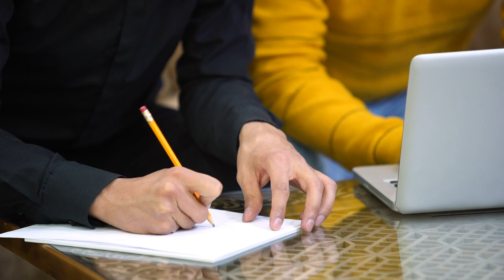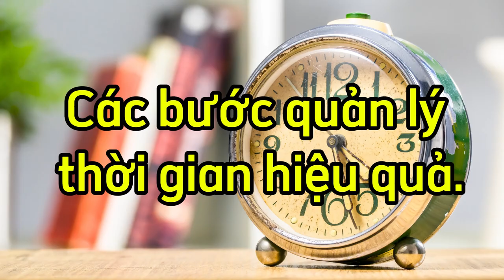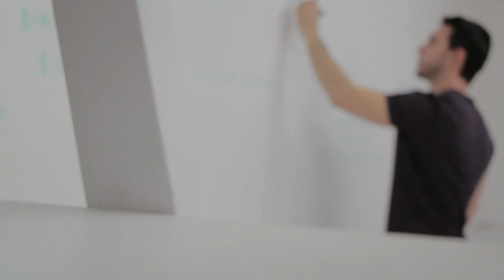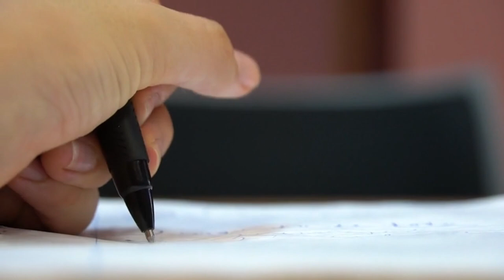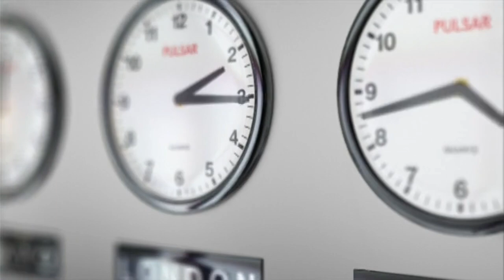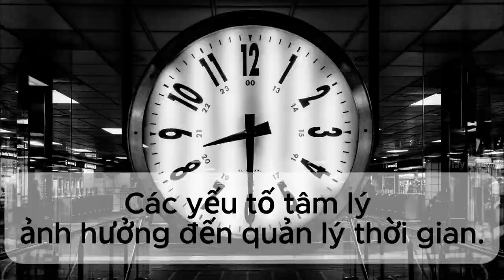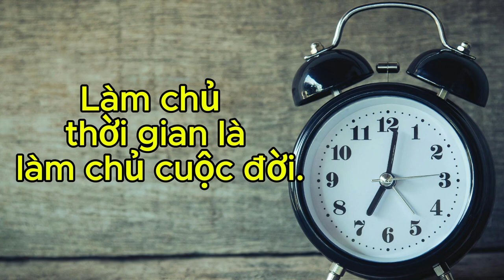8 Bí Quyết Quản Lý Thời Gian Hiệu Quả: Làm Chủ Cuộc Sống của Bạn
Bạn có cảm thấy thời gian của mình bị lãng phí vào những việc không quan trọng? Trong video này, chúng tôi sẽ chia sẻ với bạn những bí quyết quản lý thời gian hiệu quả giúp bạn làm chủ cuộc sống của mình. Từ việc xác định mục tiêu rõ ràng đến việc lập kế hoạch hàng ngày, chúng tôi sẽ hướng dẫn bạn từng bước để tối ưu hóa thời gian của mình.

Khám phá cách tạo ra thói quen tốt, giảm thiểu sự phân tâm và tăng cường năng suất làm việc. Bạn sẽ học được cách sắp xếp ưu tiên và sử dụng công cụ hữu ích để theo dõi tiến độ của mình.

Hãy cùng nhau bắt đầu hành trình thay đổi cuộc sống của bạn với những chiến lược quản lý thời gian hiệu quả nhất. Xem video ngay để nắm bắt những bí quyết này và bắt đầu kiểm soát cuộc sống của bạn ngay hôm nay!